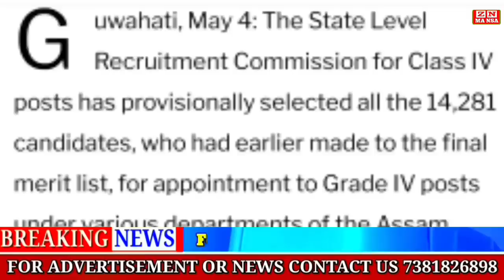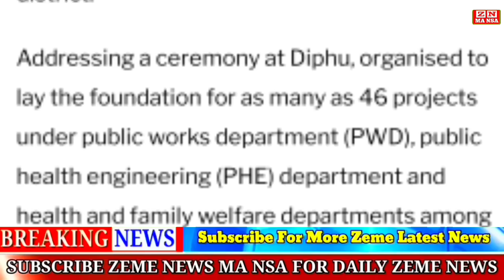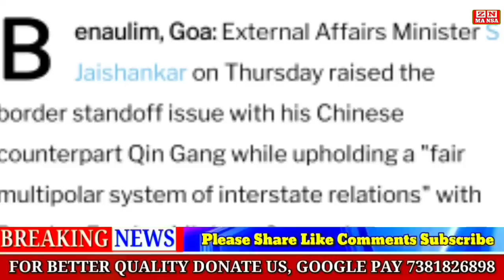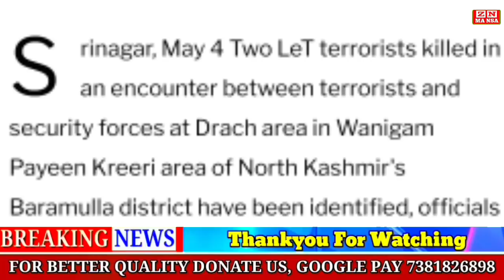EVENING/ Zeme News 05/05/23 || Jaishankar Meet Chinese Counterparts On China India Border Issues